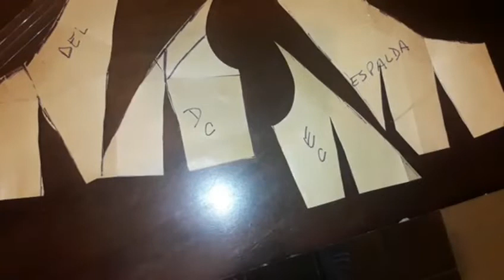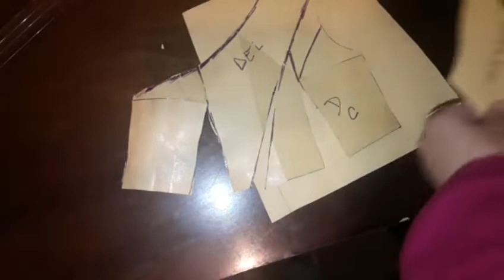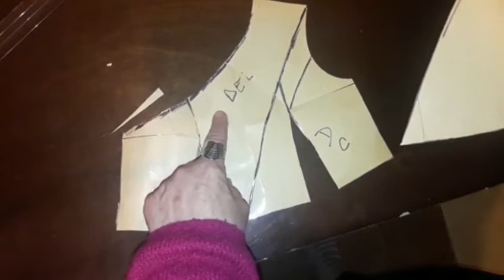COMO TRAZAR LA MOLDERIA DE UN SOLO HOMBRO Y MANGA CAPA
Moldes y transformación